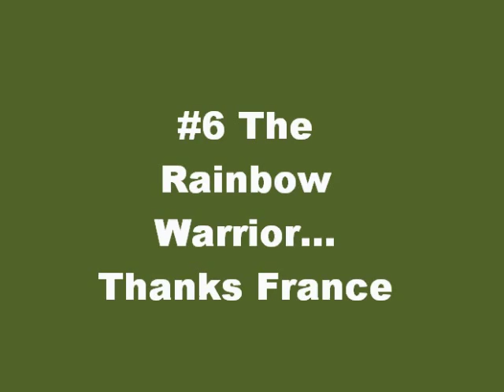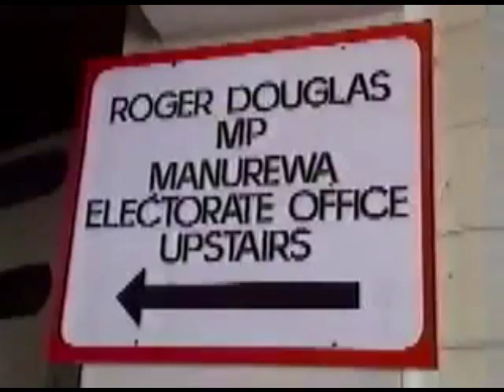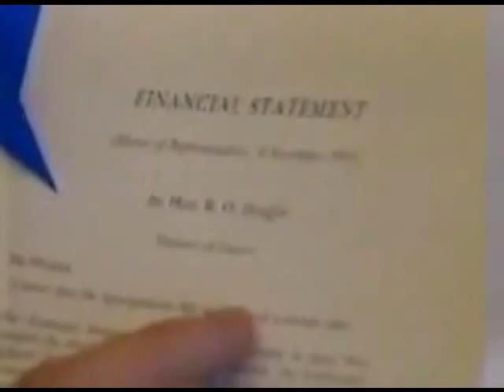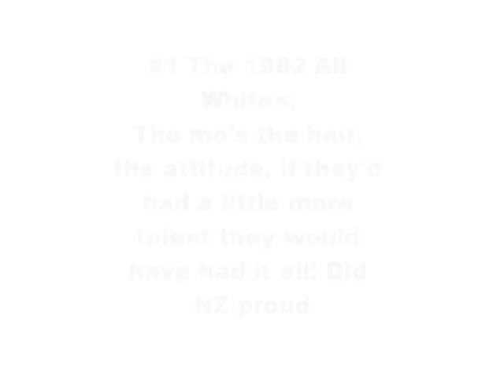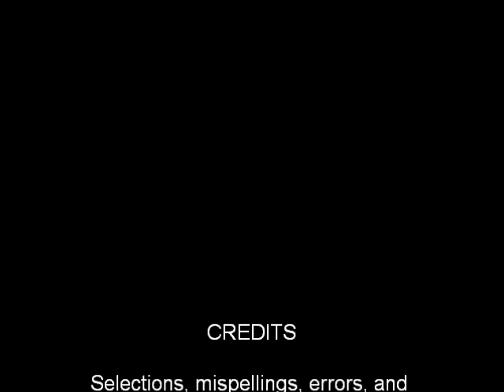NZ's 80s Icons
Humorous look at some of NZs 80s Icon's created Dan's 80s Icons Birthday Bash 2015